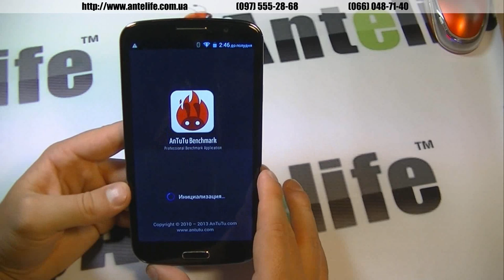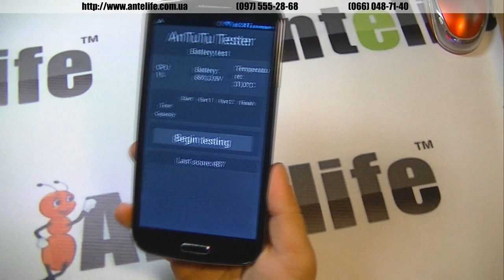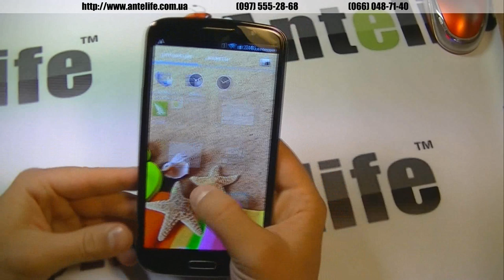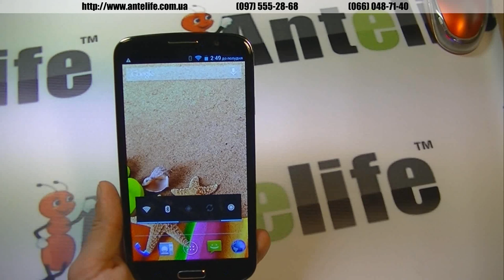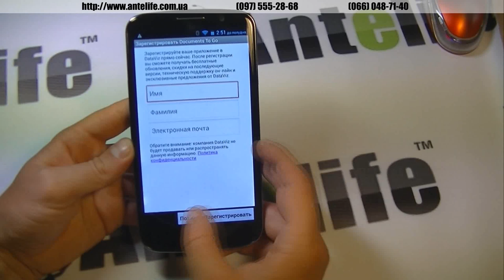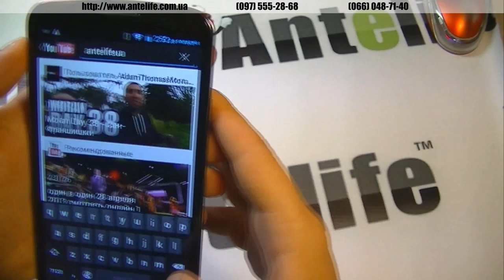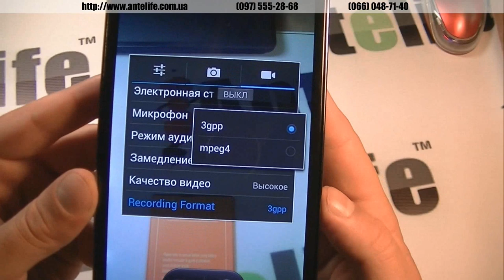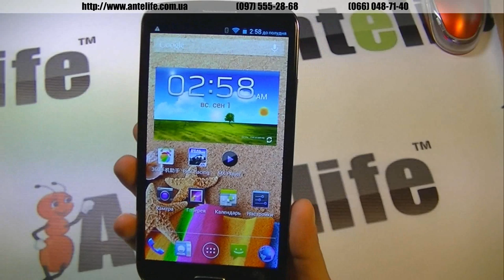Ulefone U650 MTK6589T обзор смартфона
Ulefone U650  - действительно большой, я бы даже сказал -- очень большой. Ведь смартфон имеет реальный размер дисплея 6.5 дюймов, а это извините, очень много, как для смартфона. Именно поэтому можно смело сказать, что Ulefone U650  это полноценный смартфон-планшет.

Особенностью данной модели также можно считать и разрешение этого дисплея, а именно 1920*1080 пикселей. Таким образом качество картинки получается изумительное, что не может не радовать конечного потребителя. Данная модель может с легкостью заменить бортовой компьютер в машине или планшет во время просмотра фильма, ведь 6.5 дюймов это практически, как у 7ми дюймового планшета.

В данном видео обзоре мы подготовили для вас все самое интересное и полезное про Ulefone U650, а поэтому приятного вам просмотра!